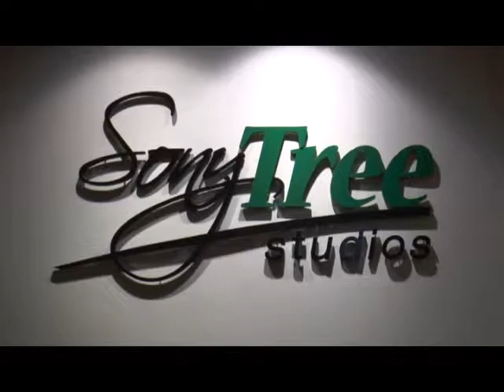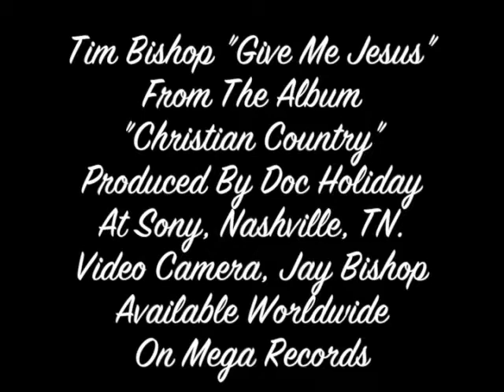TIM BISHOP GIVE ME JESUS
From The Forth Coming Album "Christian Country" , Global Music Award Winner TIM BISHOP, Gives us a sample, this one is titled "GIVE ME JESUS" Produced by Doc Holiday and recorded at SONY Nashville.